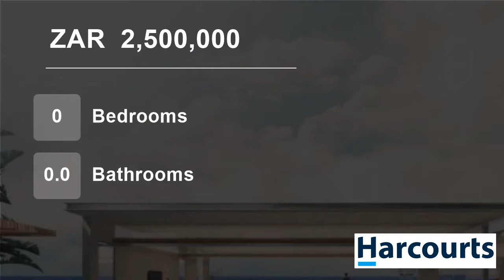Vacant Land For Sale in Sheffield Beach, Ballito, KwaZulu Natal, South Africa for ZAR 2,500,000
Montcalm Oceanside Estate is a secure and exclusive piece of land perched just above Christmas Bay, offering unprecedented views of the Indian Ocean. Consisting of only 27 freehold plots and 7 sectional title units, this charming estate offers those select few an elite opportunity to indulge in the best of relaxed coastal liv...